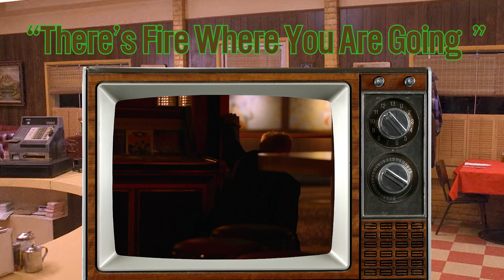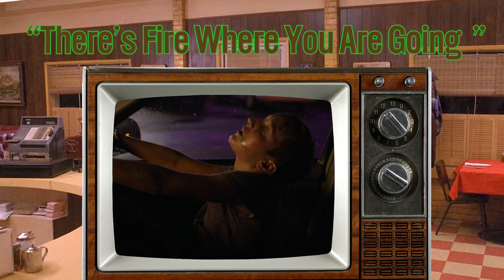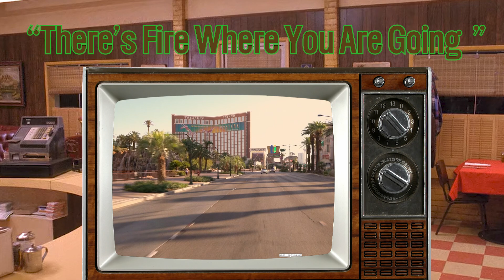Twin Peaks: The Return - Episode 11 - There's Fire Where You Are Going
Boys find a body, Becky takes a car, Harry Dean Stanton summon a chariot, Portals open wide, Zombie kids awakens, Hawk establishes lore, The Mitchum bros like the pie.